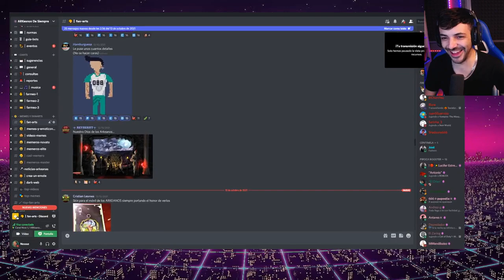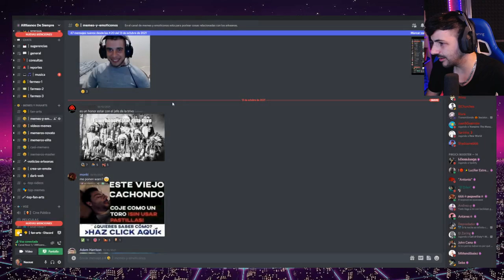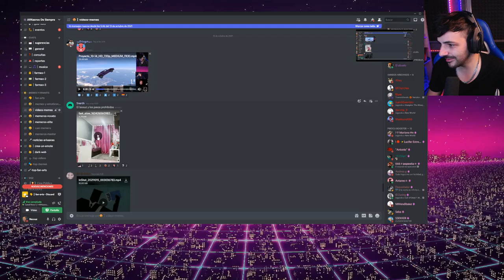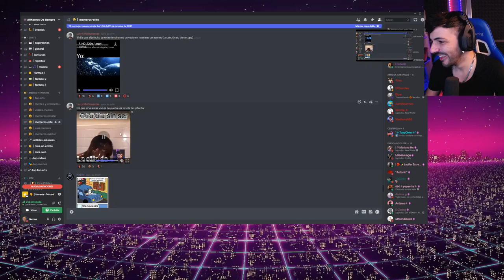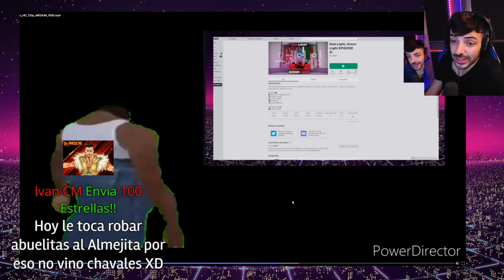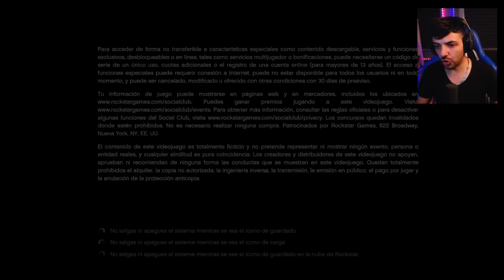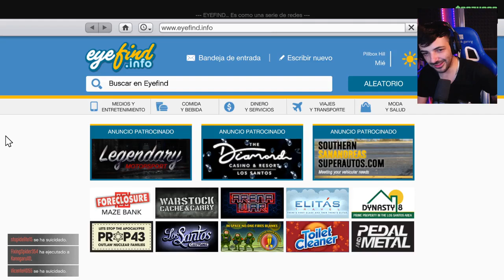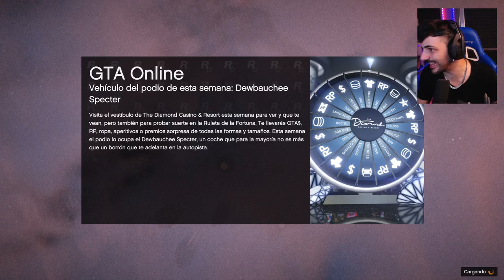15/10/21 - Directo de NexxuzHD - KING KONG Y F2F EN GTA V!!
Este canal no es oficial, todas las redes oficiales de Nexxuz están abajo.